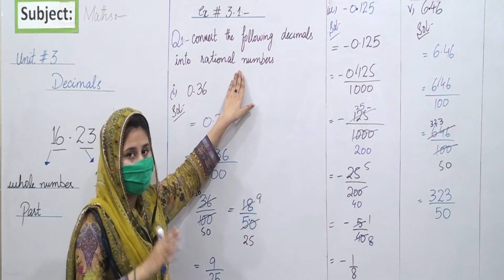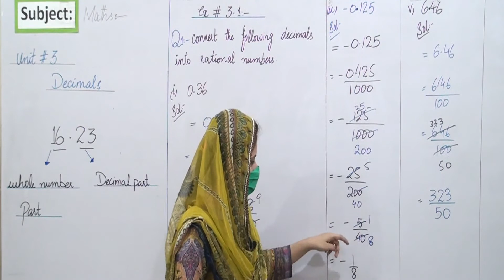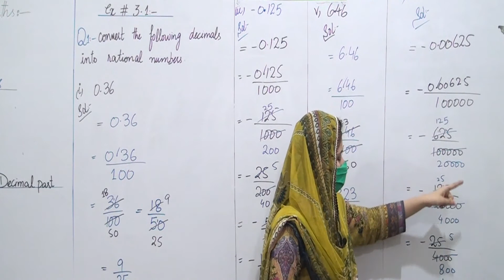Math (Class 7th), Unit no 3, Exercise no 3.1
Subject: Math
Class: 7th